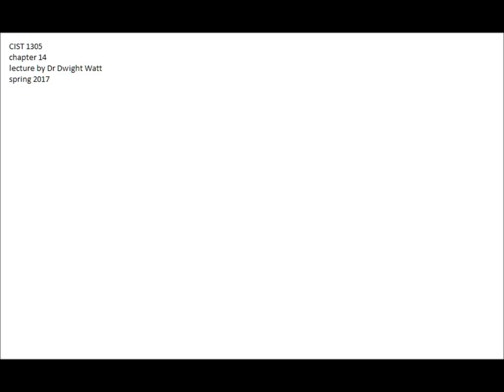CIST 1305 Chapter 14 lecture by Dwight Watt spring 2017